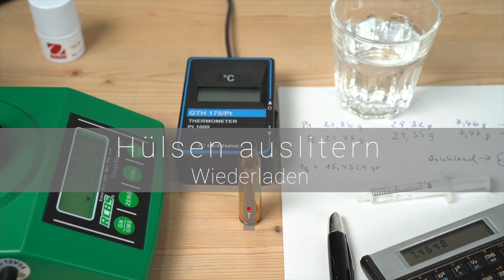Wiederladen Hülsen auslitern Volumen messen für Berechnungen deutsch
Um in Quickload genaue Berechnungen der Ladungen durchführen zu können, sollte man die Hülsen auslitern. Hier mal eine schnelle Möglichkeit, die auch genaue Ergebnisse liefert Beispiel .338LM).

Alle gezeigten Produkte sind selbst gekauft und nicht in irgendeiner Form zur Verfügung gestellt worden. Ich unterhalte keine Beziehungen zu den entsprechenden Firmen.

Weitere Infos auch auf meinem Blog zu den Themen Long Range und Wiederladen

Long Range:
Kestrel 3500 NV
Kestrel 5700 Elite
Harris Bipod
Harris mit Drehgelenk
Atlas Bipod

Material Shooting Mat:
Stoff Cordura
mögliche Evamatte
besser 4mm Dicke nehmen (Fachhandel)
oder Exped Doublemat

Waffen-Reinigung:
kleine Kabelbinder weiß
VFG-Filze 9mm (auch für .338)
VFG-Filze 8mm (auch für .308)
VFG-Adapter für Filze
Gunnex Waffenöl
Putzstock Kaliber 12
Thompson Borecleaner

Die Links zur Wiederladetechnik nur als Information sehen - ich würde alles bei einem Händler kaufen.

Wiederladetechnik:
Fettkissen und Fett
Matritzen-Set Redding
RCBS Dispenser für die Waage Charge Master
digitaler Massschieber
RCBS Hülsentrimmer
Hornady Trimmer
Waage und Füllsystem
Entgrater und Fettkissen
Bullet Feeder

Wer Produkte über diese Links bei Amazon erwirbt zahlt nicht mehr aber ein kleiner Teil des Erlöses kommt mir zugute. Vielen Dank für die Nutzung!